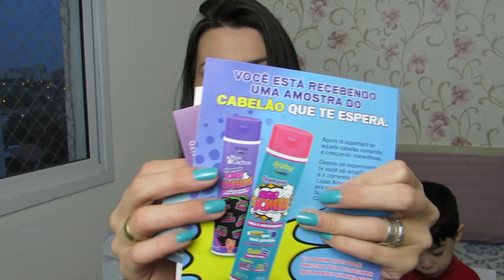GLAMBOX AGOSTO - RECHEADA DE COISAS BOAS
▬▬▬▬▬▬▬▬▬▬▬▬ஜ۩۞۩ஜ▬▬▬▬▬▬▬▬▬▬▬▬▬
▁ ▂ ▃ ▄ ▅ ▆ LEIA A DESCRIÇÃO DO VÍDEO ▆ ▅ ▄ ▃ ▂ ▁
▬▬▬▬▬▬▬▬▬▬▬▬ஜ۩۞۩ஜ▬▬▬▬▬▬▬▬▬▬▬▬▬
MEU OUTRO CANAL: Gle ASMR

Glenya Taynara
CAIXA POSTAL: 1034
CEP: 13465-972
AMERICANA-SP